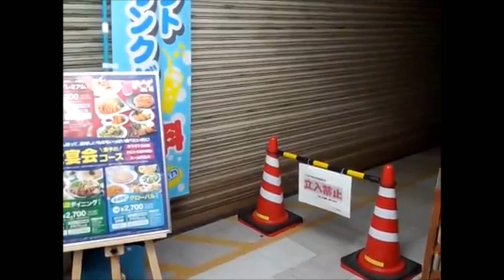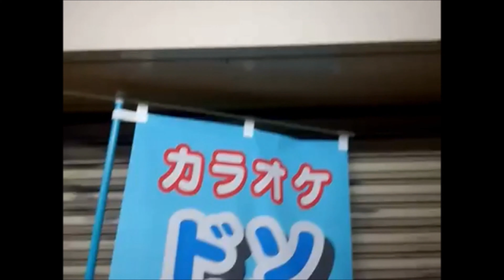想い出 の 藤沢 ｼﾞｮｲ ﾊﾟｰｸ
営業していた頃が懐かしいです…